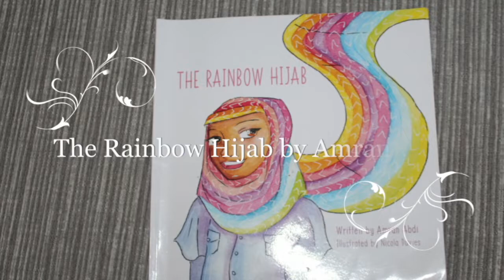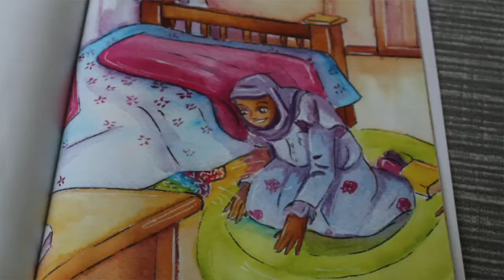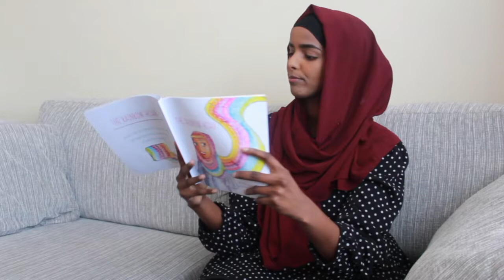The Rainbow Hijab | Tales from EYFS